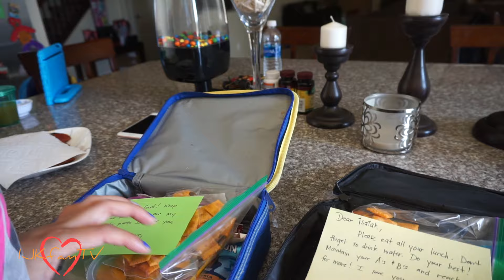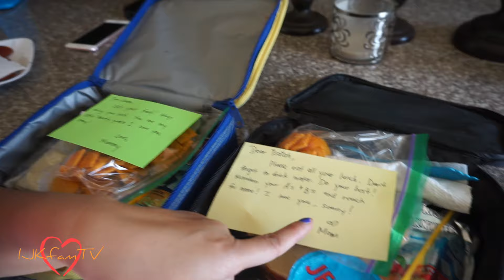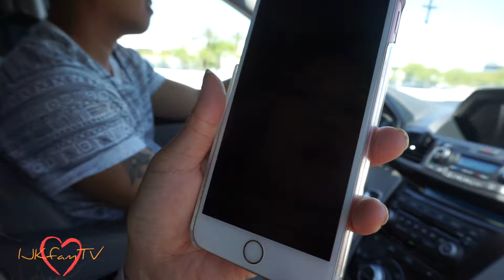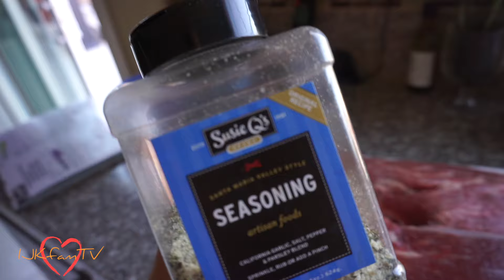Beyoncé Microphone + Santa Maria Style BBQ - DITL 39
(WATCH IN HD) Welcome back for another DITL vlog. I hope you are all doing well. Kaleah had a mini concert for us with her new “beyoncé microphone” as what she calls it. This is the prize she chose because we wanted to reward her for being completely potty trained.We had another BBQ and invited some fam over for dinner. xoxo -KAT

kat_ijk

FTV: Everything aforementioned were self purchased. Should a product or video be sponsored, info will be found here. Sponsored or not, I will always give you guys 100% my true and honest opinion.

Techie Info:
Vlog Camera:
Sony A5100
Go Pro Hero 4
DSLR Camera:
Canon rebel T5i
Video Program:
iMovie